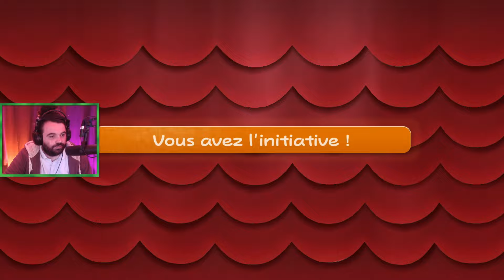LE LAISSEZ-PASSER A-38 JOUABLE ?? (Paper Mario : La Porte Millénaire 🔨14)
Début de l'avant-dernier chapitre de ce remake sur Nintendo Switch, on commence dans la neige et on finit sur la lune !

Pour soutenir cette chaîne, sur laquelle nous choisissons avec soin des temps forts, illustrés par de belles miniatures, vous pouvez faire un don sur cette

Extrait de mon live Twitch du 26 mai 2024.